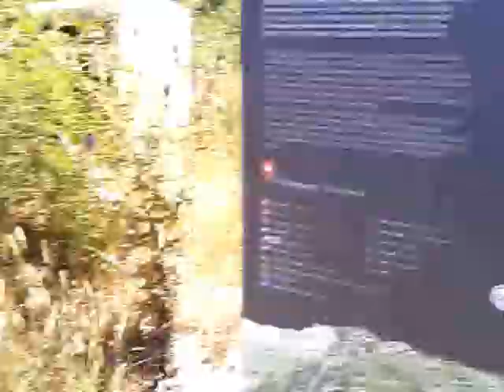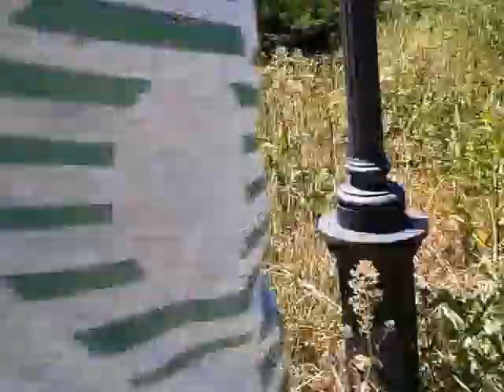Exploring forests in Sintra Part 9